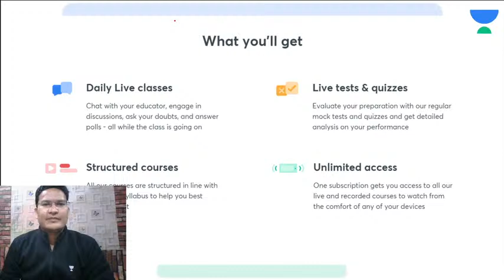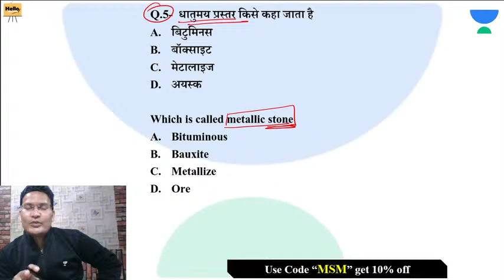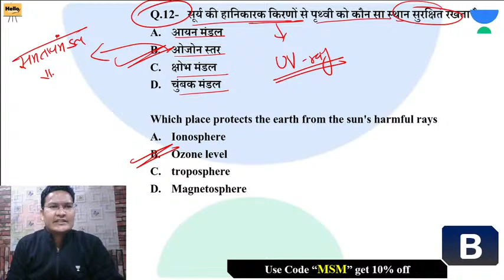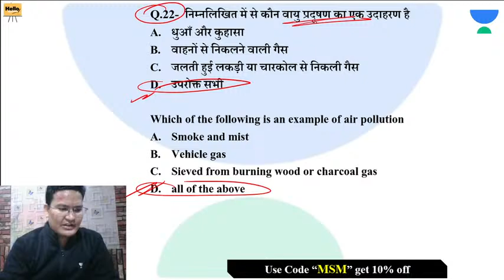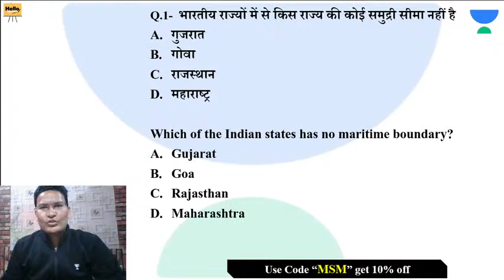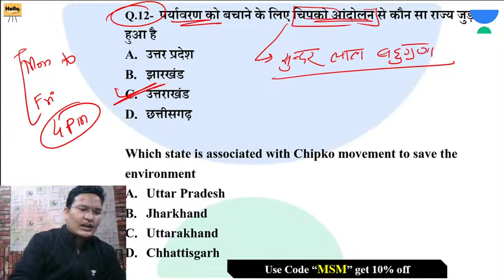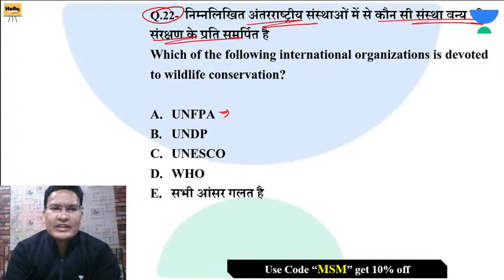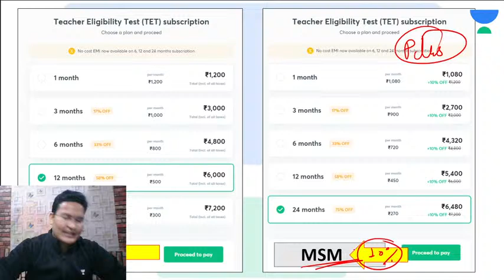EVS 2011 & 2013 पेपर का हल | Target ctet 2021 | Mahendar Singh Mehra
We have an amazing series of FREE Special classes for all CTET aspirants "DOUBT COUNTER SERIES"

In this video, Mahendra Singh Mehra has discussed "EVS | परिवार" from his EVS Series for ctet2021. Mahendra Singh Mehra has tried to go deep into the discussion and offer his insights. It is extremely important forAll Exam aspirants.

Mahendra Singh Mehra and more top Educators are teaching live on Unacademy.

Unacademy Subscription Benefits:
1. Learn from your favorite teacher
2. Dedicated DOUBT sessions
3. One Subscription, Unlimited Access
4. Real-time interaction with Teachers
5. You can ask doubts in a live class
6. Limited students
7. Download the videos & watch offline